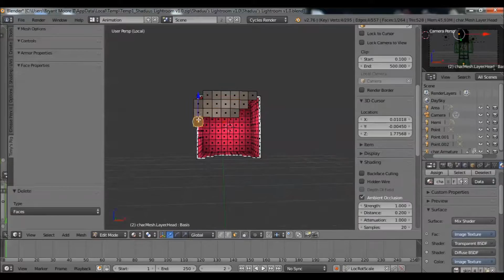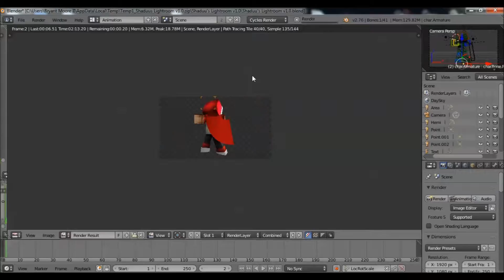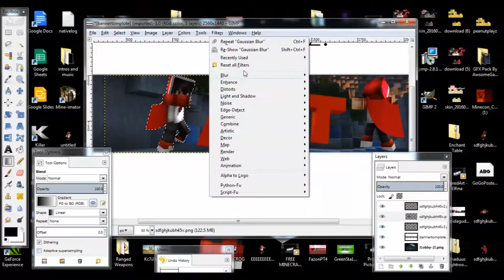SpeedArt - Ant or AntArtz a.k.a. Me... - New style yay xP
U like my new style?